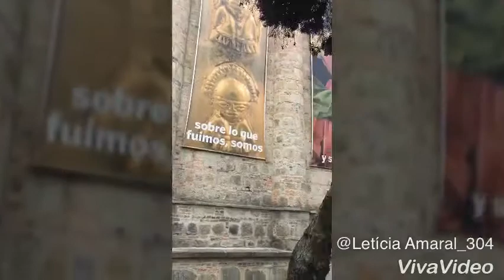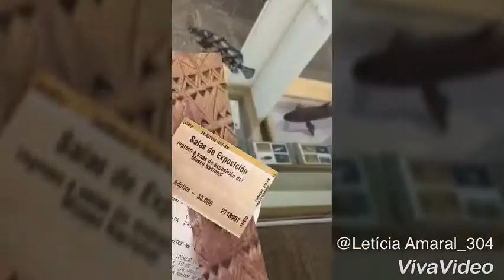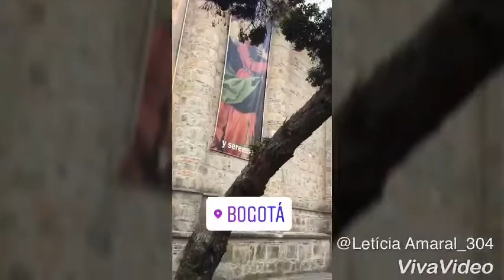Uma conexão em Bogotá (by Letícia Amaral)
Você tem apenas uma conexão de vôo em Bogotá? Pois pegue um táxi e vá conhecer a capital da Colômbia: com seus vendedores de frutas pelas ruas, seus museus e toda a simpatia e elegância do povo colombiano! As imagens deste vídeo foram feitas em apenas uma manhã. Enjoy!